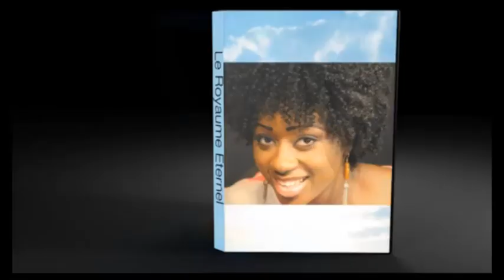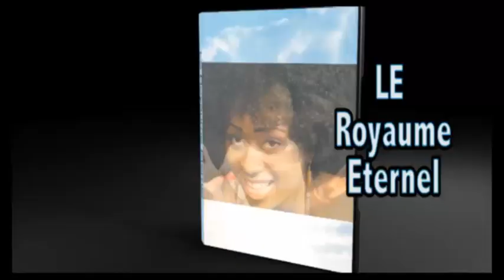Thomas Lokofe vs Mike Kalambayi chez Addy Londole